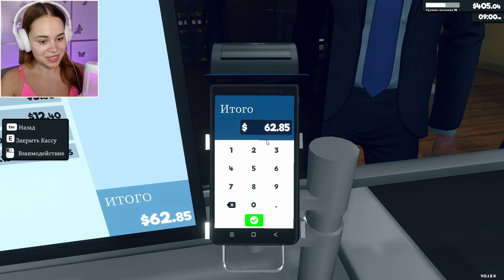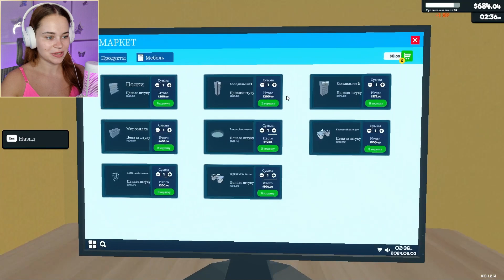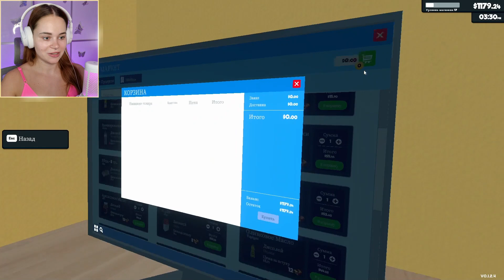НИЩЕБРОДЫ! ВСЁ ИМ ДОРОГО! ~ Supermarket Simulator ~ №8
Supermarket Simulator прохождение на русском. Это просто бомбический симулятор магазина🔥 Не веришь?? Сам взгляни!)